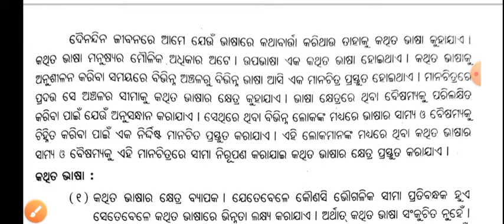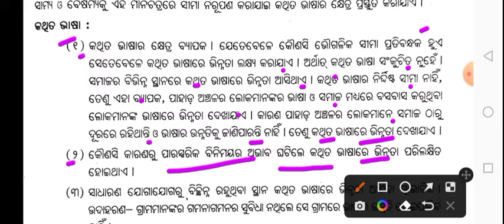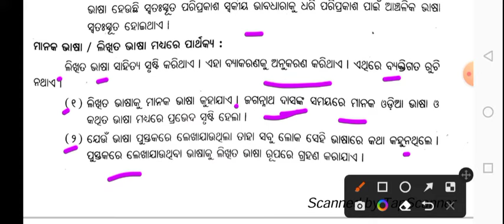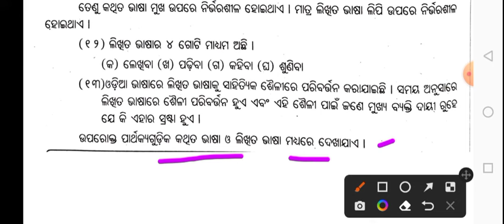Odia Honours 3rd Semester ll Odia Honours 3rd Semester Core 6 ll Odia Honours Class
odia honours class
3rd semester odia honours class
odia honours 3rd semester
3rd semester odia honours questions
odia honours selection questions
odia honours important questions
+3 2nd year odia honours